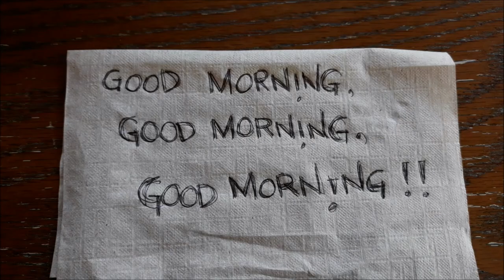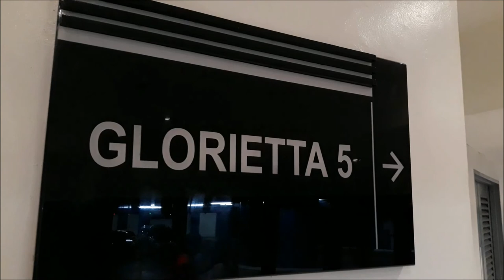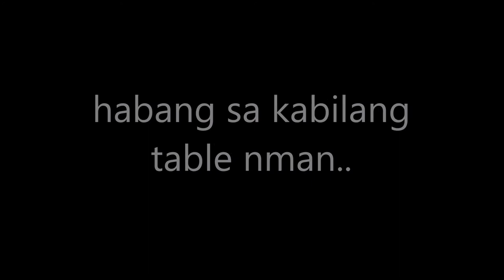The Reunion ( Southeastern College Faculty ) #26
Isang magandang umaga sa mga tagapanood at tagasubaybay. Nagkaroon ng magandang pagkakataong magkitakita ang mga dating mga guro mula sa paaralang Southeastern College. Marami ang nakadalo at may mga ilan din ang hindi nakapunta. Batid namin ang pasasalamat sa pagkakatipong muli ng mga guro, kasama na rito ang aking ama.

Sa buhay natin isa sa pinakamahal na maibibigay mo sa iyong kapwa, mahal o sino mang naging parte ng ating mga buhay ay ORAS. Pahalagahan natin ang bawat segundo, minuto, oras, araw at panahon ang mga minamahal natin sa buhay.

Muli magandang umaga sa aking mga tagapanood at mga tagasubaybay ( Subscriber ). Hanggad ko ang inyong kasiyahan sa panonood ng aking vidyo. Naway sa maikling minuto ay napangiti ko kayo.

Mail
#59 Hemingway drive Oaks Residences
Brgy. San Isidro Cainta Rizal
previous videos

tantalizing eye / namamagang mata
vlog 21

Ma. Kristina ( birthday Girl )
vlog 22

Shaneika ( Eleventh Birthday )
vlog 23

Traffic ( Papunta sa Palengke )
vlog 24

EOP (english only policy ) #25
vlog 25